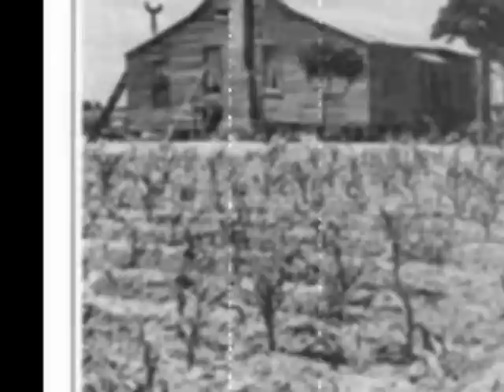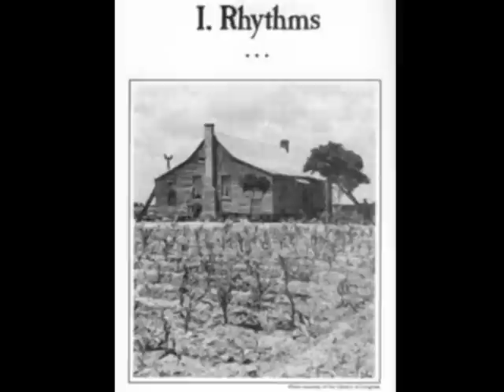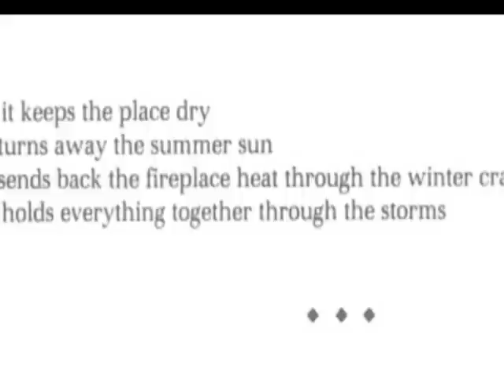Nights Under A Tin Roof by James Autry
The title poem from the book "Nights Under a Tin Roof: Recollections of a Southern Boyhood" by James Autry. Read by the author.